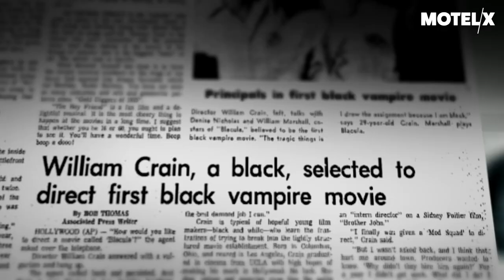Horror Noire: A History of Black (2019) | Trailer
Horror Noire: A History of Black Horror (USA, 2019) by Xavier Burgin